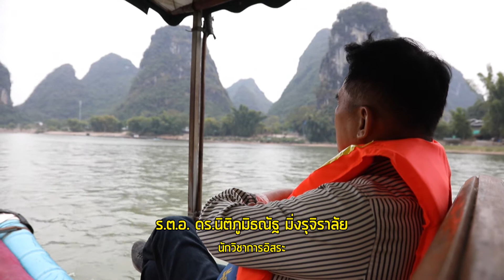World Beyond ตอน สร้างการท่องเที่ยวให้มีความน่าสนใจด้วยตัวเราเอง 2/6